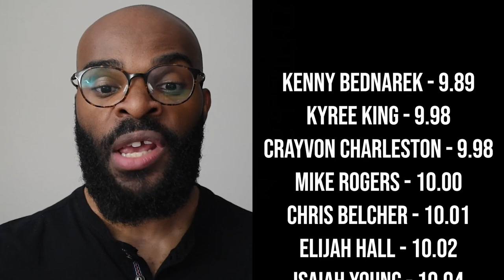Sha’Carri Richardson, Aleia Hobbs, Trayvon Bromell, Fred Kerley | Who will make the USA 100m Teams?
00:00 - Introduction
00:50 - Women's 100m
01:07 - Women's Top 3
06:50 - Women's Sleeper Pick
07:30 - Women's Honorable Mentions
08:05 - Men's 100m
08:33 - Men's Top 3
12:36 - Men's Sleeper Pick
13:24 - Men's Honorable Mentions